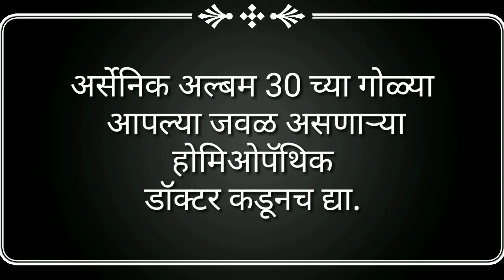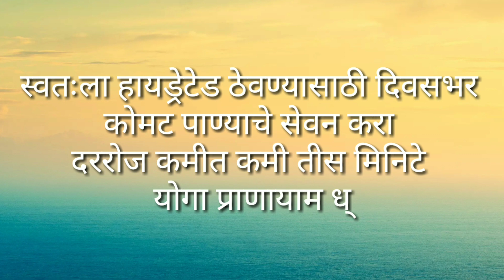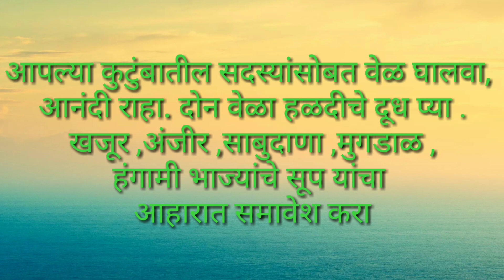Arsenic album 30 homeopathy medicine | Arsenic album 30 benefits in Corona | Immunity booster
अर्सेनिक अल्बम 30 च्या गोळ्या आपल्या जवळ असणाऱ्या होमिओपॅथिक डॉक्टर कडूनच द्या.

For stretch marks